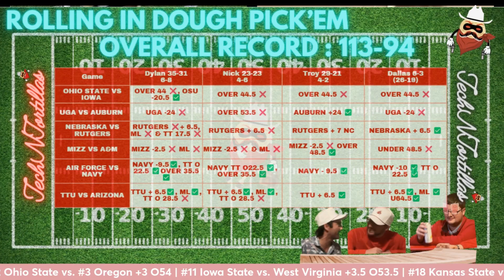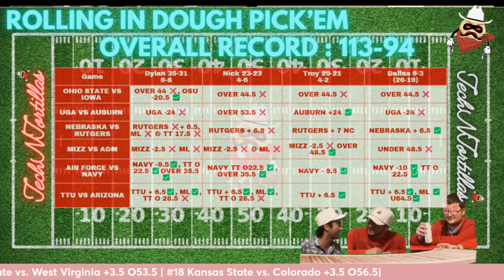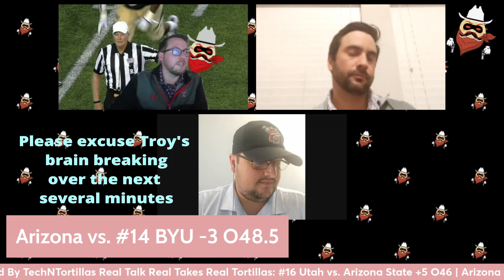College Football Best Bets Week 7 | Rolling in Dough Presented by TechNTortillas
Rolling in Dough is 113-93 this year! The fellas continue to pick winners. Join us with an episode full of laughs and winners

#16 Utah vs. Arizona State (+5, O46)
Arizona vs. #14 BYU (-3, O48.5)
#1 Texas vs. #18 Oklahoma (+14, O49)
#4 Penn State vs. USC (+3.5, O51)
#9 Ole Miss vs. #13 LSU (+3, O62)
#2 Ohio State vs. #3 Oregon (+3, O54)
#11 Iowa State vs. West Virginia (+3.5, O53.5)
#18 Kansas State vs. Colorado

1. #16 Utah vs. Arizona State (+5, O46)
 • Utah (#16): Utah's defense is a standout, consistently limiting opponents to low scores. Their running game is a strength, but they've had inconsistency on offense. Utah will rely on their defense to control this game and cover the spread.
 • Arizona State: Coming in as the underdog, Arizona State is known for its dynamic offense, but they struggle against well-coordinated defenses like Utah’s. They need to break through early to challenge Utah’s defensive schemes.
2. Arizona vs. #14 BYU (-3, O48.5)
 • Arizona: They have been an inconsistent team this season. Offensively, they have firepower, but their defense often gives up big plays. If they can score fast and avoid costly turnovers, they can challenge BYU.
 • BYU (#14): BYU has been strong, especially on defense. Their offensive game is methodical and efficient. They have been solid in handling less-ranked opponents, and being the favorite by 3 points, they are expected to control the tempo.
3. #1 Texas vs. #18 Oklahoma (+14, O49)
 • Texas (#1): Texas has dominated this season, featuring a high-powered offense and solid defense. They are heavily favored in this Red River Rivalry with a large spread of -14, indicating that they are expected to win comfortably if they can control Oklahoma’s passing game.
 • Oklahoma (#18): Oklahoma is dangerous offensively, capable of scoring in quick bursts, but they are more vulnerable on defense. To cover the spread, Oklahoma will need to keep this game close by exploiting Texas’ secondary.
4. #4 Penn State vs. USC (+3.5, O51)
 • Penn State (#4): Penn State’s balanced team approach makes them favorites in this game. They have a formidable defense that forces turnovers, paired with an efficient offense. Winning the turnover battle will be key for them to cover the spread.
 • USC: USC is unpredictable but has the ability to perform offensively in big games. Their defense has struggled, and they will need a near-perfect game to challenge Penn State and stay within the 3.5-point spread.
5. #9 Ole Miss vs. #13 LSU (+3, O62)
 • Ole Miss (#9): Ole Miss is known for its explosive offense and fast tempo. They will need to score consistently against LSU, as this could be a high-scoring affair, indicated by the 62-point total. Ole Miss is a slight favorite, and this game may come down to key defensive stops.
 • LSU (#13): LSU is always a tough opponent, featuring a balanced attack. Their defense, while strong, can be vulnerable to high-tempo offenses. LSU needs to keep this game tight and control possession to have a chance to win.
6. #2 Ohio State vs. #3 Oregon (+3, O54)
 • Ohio State (#2): Ohio State’s offense has been one of the most efficient in college football. The Buckeyes also have a strong defense, particularly against the run. As the favorite, they are expected to control the game and score enough to cover the spread.
 • Oregon (#3): Oregon is a high-scoring team with a potent offense, but they’ve shown vulnerabilities on defense. They will need a strong defensive effort and capitalize on Ohio State mistakes to keep the game close and cover the spread.
7. #11 Iowa State vs. West Virginia (+3.5, O53.5)
 • Iowa State (#11): Iowa State’s defense is its hallmark, consistently limiting scoring opportunities. Offensively, they are methodical, relying on the ground game. As the favorites, they need to play their usual solid defense and control the game pace.
 • West Virginia: West Virginia has been up and down but can be explosive offensively. Their defense is suspect, so they’ll need to outscore Iowa State to cover the 3.5-point spread.
8. #18 Kansas State vs. Colorado (+3.5, O56.5)
 • Kansas State (#18): Kansas State is strong defensively and can grind out wins with their rushing attack. As the slight favorite, they’ll aim to control the clock and wear down Colorado.
 • Colorado: Colorado has had defensive struggles but can be explosive on offense. To cover the spread, they’ll need to score often and early, forcing Kansas State to play catch-up.